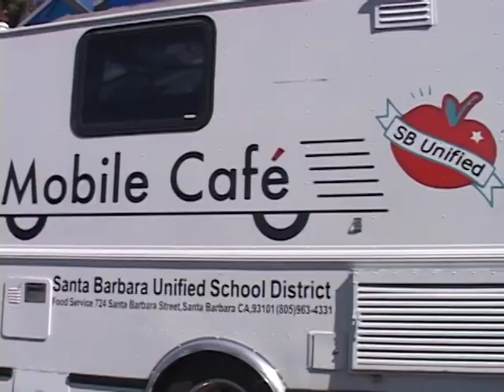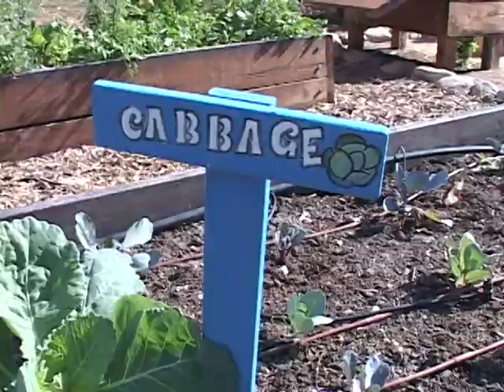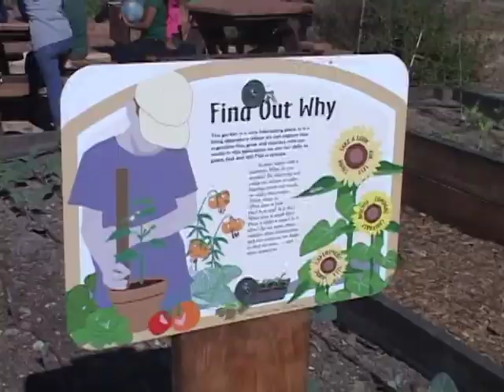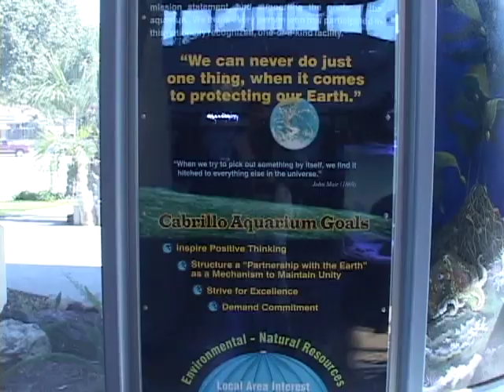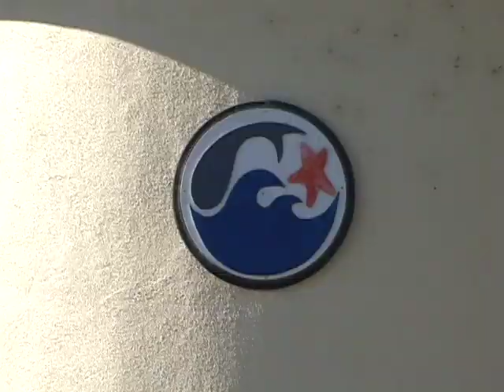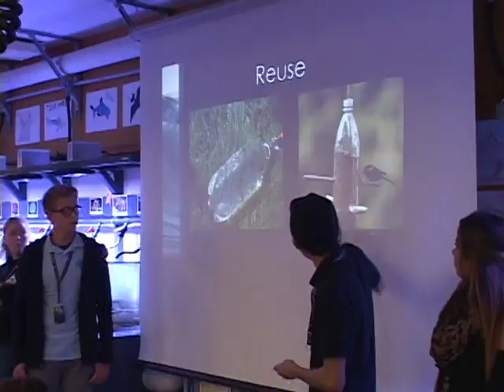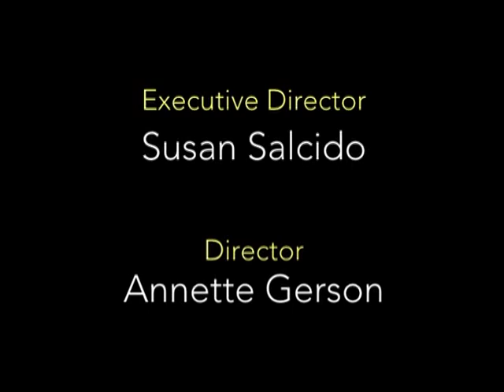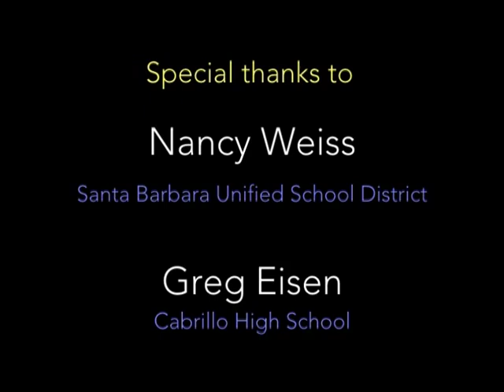Innovations in Education (Nancy Weiss/Cabrillo HS Aquarium)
Nancy Weiss, Director
Nutrition Services, Santa Barbara Unified School District

Greg Eisen, Director
Aquarium, Cabrillo High School